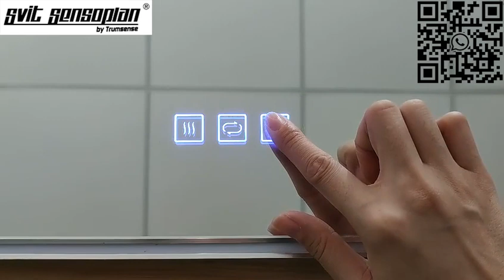Trumsense WS08F3-M6-BW Dimming Touch Switch for Bathroom Mirror Control 2 Color Strip With Anti Fog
Trumsense 3 Key Dimming Touch Switch WS08F3-M6-BW Steplessly Adjust Brightness of 2 Color LED Strip with Memory and Anti-Fog

▶WS08F3-M6-BW:

This product has built-in two sets of LED light switches and one set of anti-fog switches. K1 and K2 control the LED lights, and K3 controls the anti-fog.

●Powered on, the buttons K1 and K3 turn on with blue back ground light , and the back ground light of K2 is not on.

▷Short press K1, the back light of the K1 and K2 buttons turns white, and the LED light is turned on at the same time.

▷Short press K1 again to turn off the LED strip light, and the back light of the K1 button turns back to blue at the same time, and so on. Cycle like this.

●When the LED strip is on:

▷Long press K1 to adjust the brightness steplessly; short press K2 to adjust the color temperature in stages, and long press K2 to adjust the color temperature stepless.

▷Short press K3, its back light turns white, and the anti-fog function is turned on at the same time, then press K3 again to turn off the anti-fog, and the back light of the button turns back to blue at the same time.

●During the LED strip light off state:

▷press and hold the K1 or K3 button for 3 seconds to turn off the corresponding button back light, the switch enters the sleep state,

▷and then short press to wake up again, the button back light become blue, and the system enters the standby state.

●The switch supports the power-off memory function:

▷In the event of a power failure during use, the current brightness and color temperature can be remembered, and there is no need to adjust it again after re-energizing.